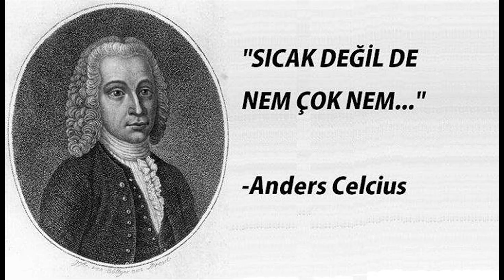"ESMİYOR!"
2017'nin Hem Yaza Damgasını Vuran
Hem Birçok Ünlüyü Madara Eden Capsleri